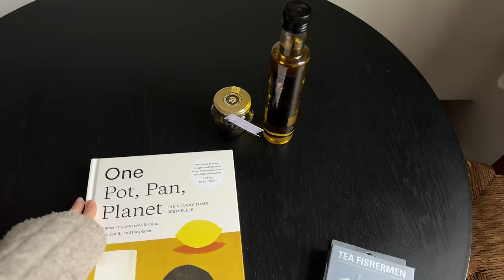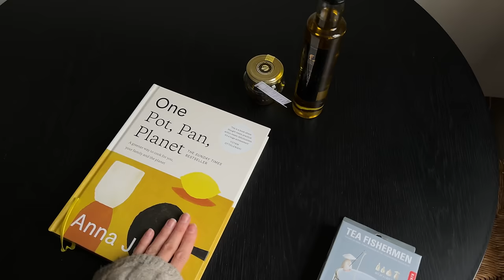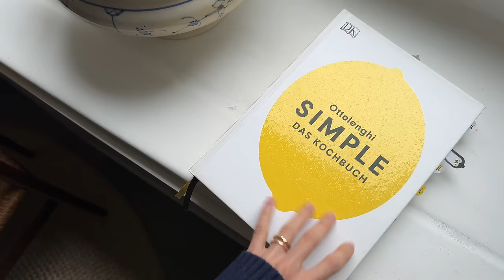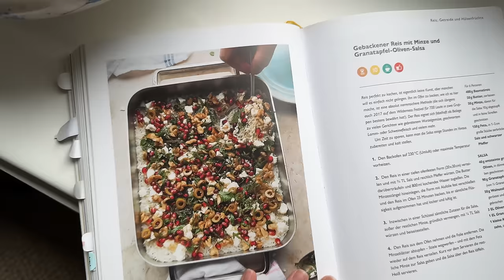A slow December, what I got for Christmas | Vlog December | Nisi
December has been a very slow and cold month, so not so much happened that's why this month's vlog is a short one.

• Mentioned/shown things •
1:02
4:45
3:09
LED Mask - CurrentBody*
6:41
8:23
Bag - Balenciaga
Trolley - Rimowa
10:04
10:41
One: Pot Pan, Platen - Anna Jones
12:32
Pillow - Tempur
13:35
14:21
15:38
Simple - Ottolenghi